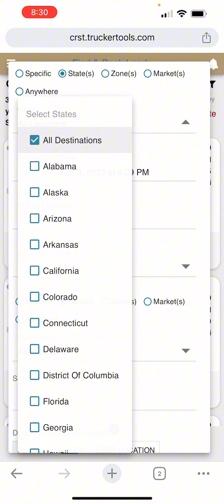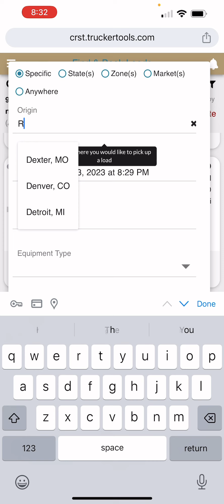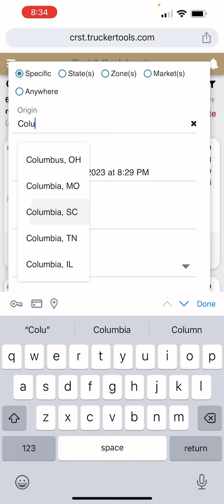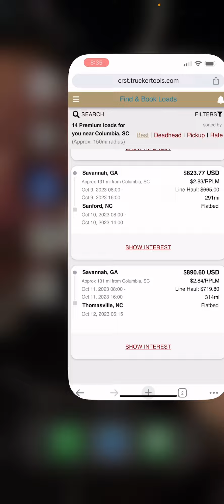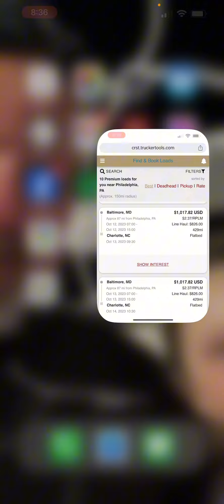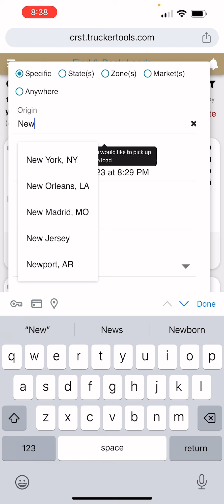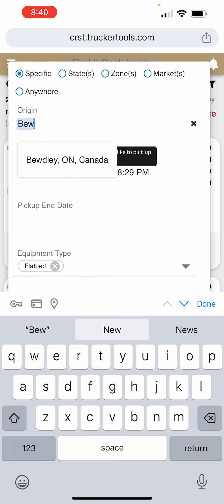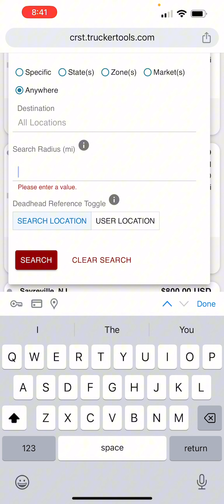CRST Flatbed….. Load Board Request, East Coast Version ….￼